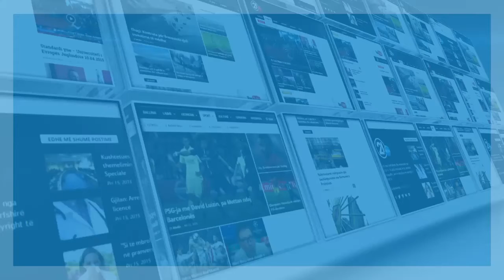Pasioni për artin në dru 11 02 2017